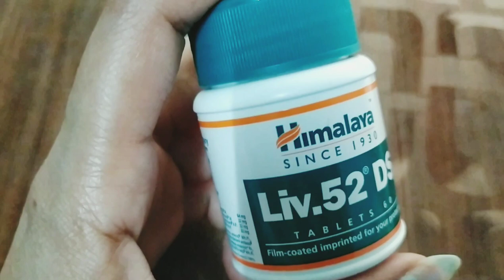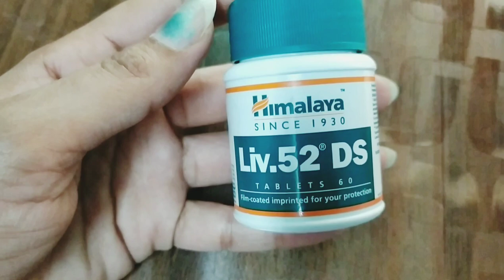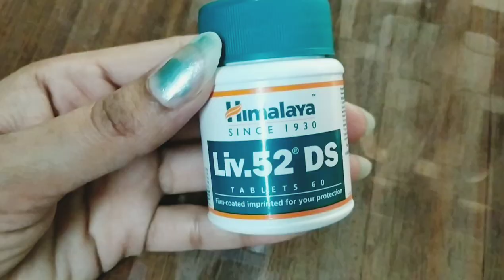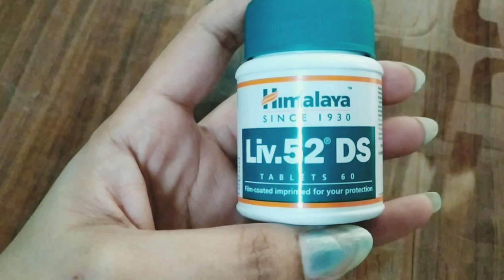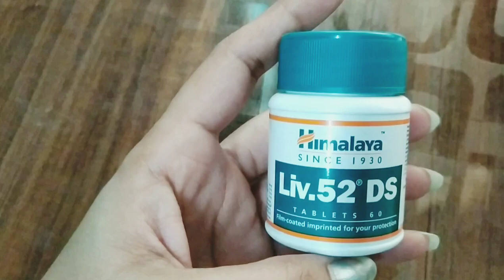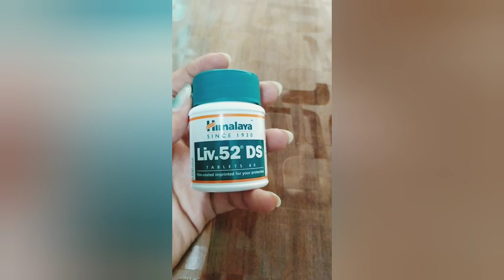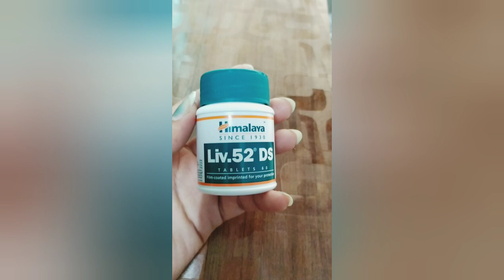Himalaya Liv52 and Liver52 DS Tablet Review in hindi/Dose/SideEffects/Precaution/Composition/Price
Hi... I'm SARITA TONGAR in this video I'm sharingHimalaya Liv52 and Liver52 DS Tablet Rewiew in hindi/Dose/SideEffects/Precaution/Composition/Price

Covid-19 At Home/3D#FaceShield.